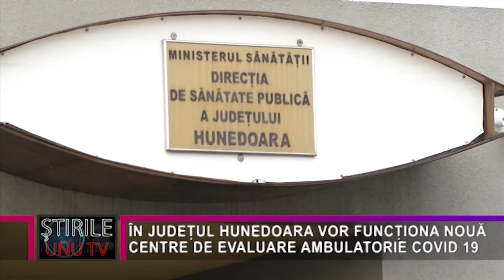ÎN JUDEȚUL HUNEDOARA VOR FUNCȚIONA NOUĂ CENTRE DE EVALUARE AMBULATORIE COVID 19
În ultima ședință de Guvern s-a aprobat funcționarea centrelor de evaluare Covid 19. De săptămâna viitoare, în județul Hunedoara vor funcționa 9 astfel de centre în care bolnavii infectați cu virusul SARS-Cov-2 se vor putea prezenta, pe baza confirmării infecției prin teste rapide antigen sau PCR, fără bilet de trimitere, pentru monitorizarea stării de sănătate și pentru a primi tratament antiviral gratuit.